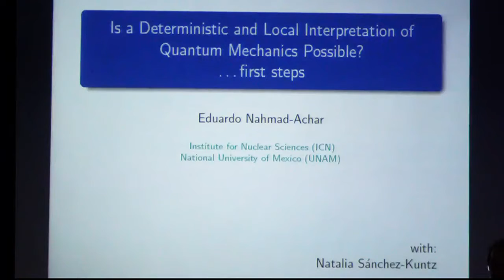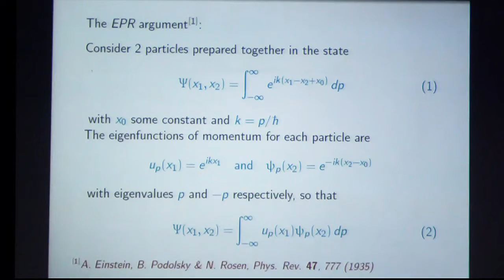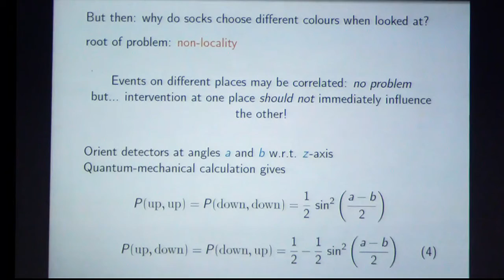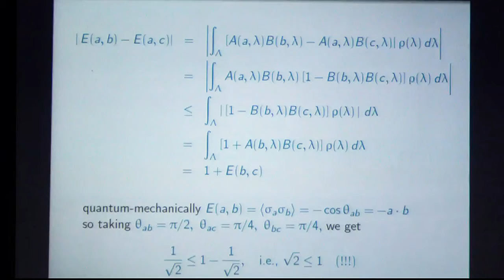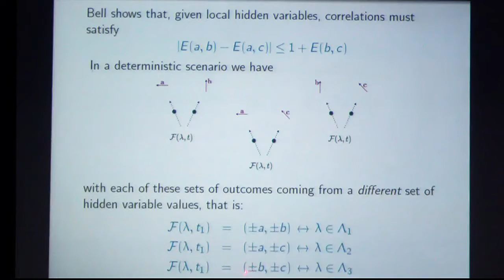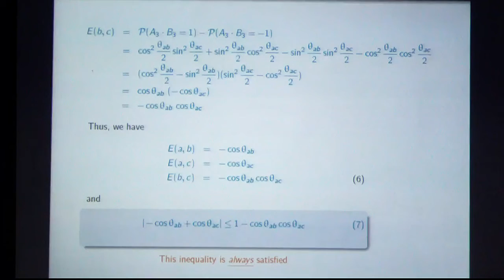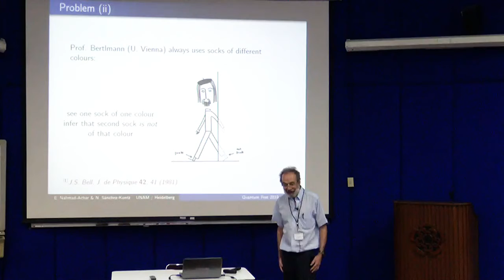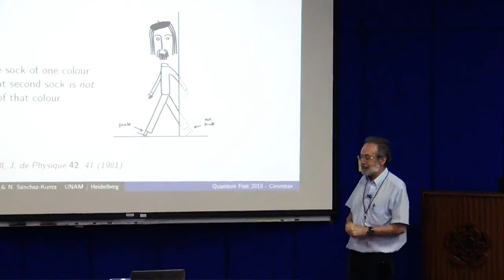QF2019: Is a Deterministic and Local interpretation of Quantum Mechanics Possible?, Eduardo Nahmad.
QUANTUM FEST 2019
Eight Festival on Quantum Phenomena, Quantum Control and Quantum Optics.
In Memoriam of Dr. Bogdan Mielnik Manwelow (1936/2019), pioneer of the Quantum Research in México and the first PHD graduated of CinvestavIPN, and of the Physics Department.

Conferencia: "Is a Deterministic and Local interpretation of Quantum Mechanics Possible?,...First Steps".
Ponente: Dr. Eduardo Nahmad Achar, Instituto de Ciencias Nucleares (ICN), UNAM, Mèxico.
Lugar y fecha: Auditorio "José Adem",  29 de octubre de 2019, 15:30 Hrs.

ABSTRACT